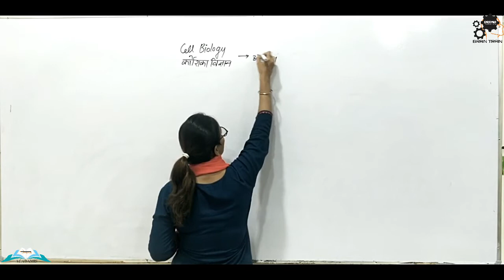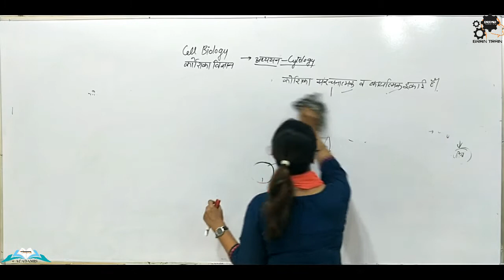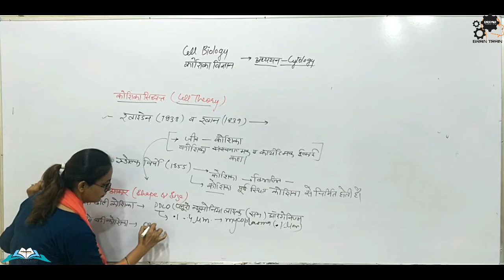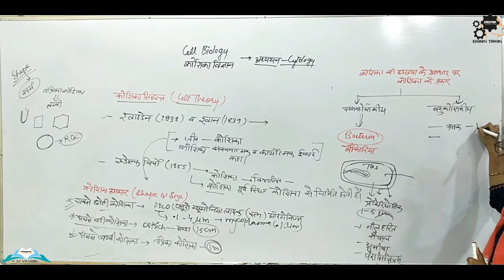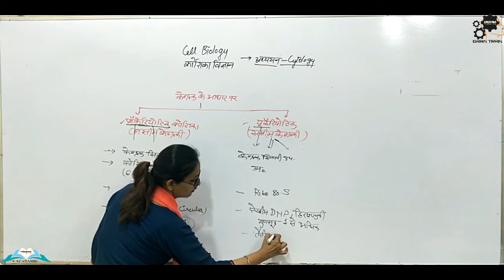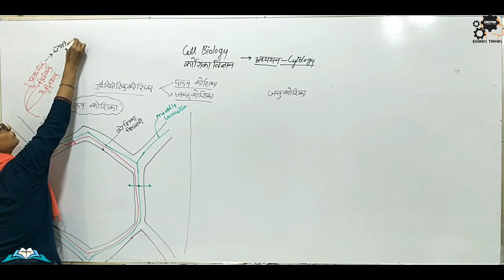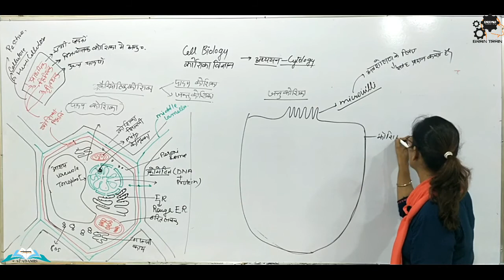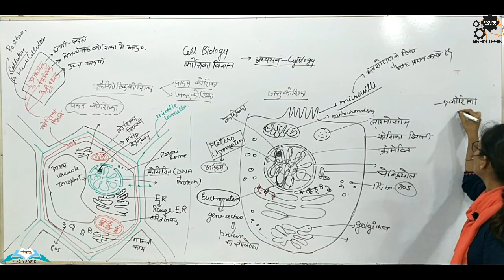CELL BIOLOGY | LECTURE-1 | CLASS-11 | HINDI | NEET | BY P.K. ma'am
cell division
cell division and cell cycle class 11,
cell division in hindi,
cell division animation,
cell division and continuation of life class 10,
cell division and cell cycle by ritu rattewal,
cell division and cell cycle class 11 one shot,
cell division mitosis and meiosis 3d animation in hindi,